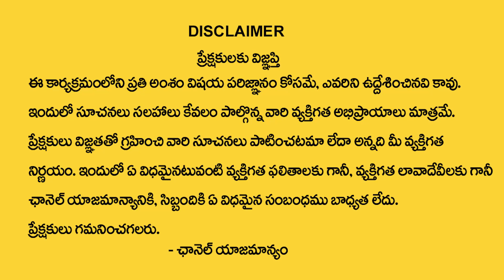Mithuna Rashi 2024 - 25| Ugadi Rasi Phalalu 2024| Ugadi Panchangam| Mithuna Rasiphalalu